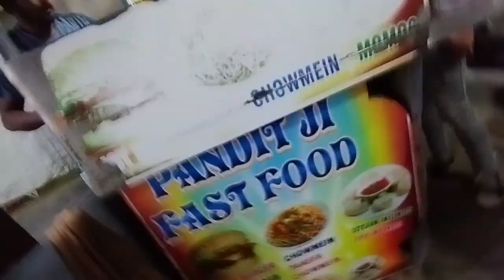ye kha aa gaye ham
hit likes.

lots of

hit likes.

lots of